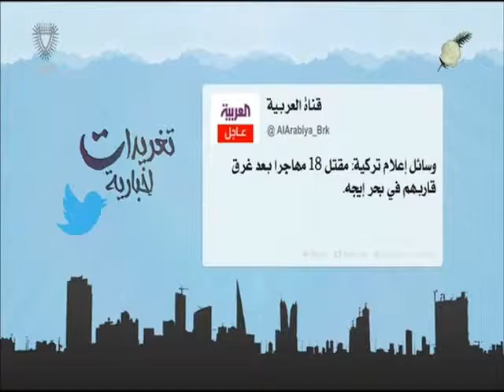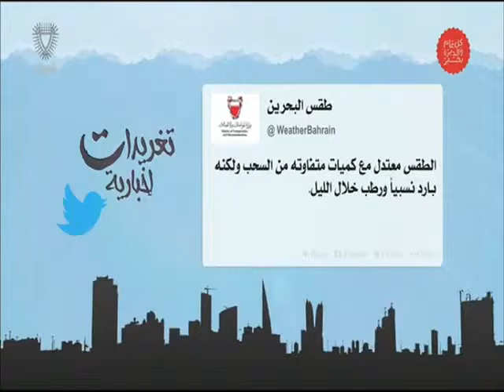البحرين : تغريدات إخبارية 19-12-2015 أعداد عبدالله بوطربوش